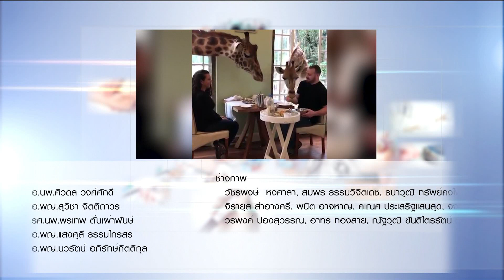โรคทั่วไป : พบหมอรามา ช่วง ลัดคิวหมอ 2 พ.ย.61(6/6)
อ. พญ.อรพิชญา  ไกรฤทธิ์